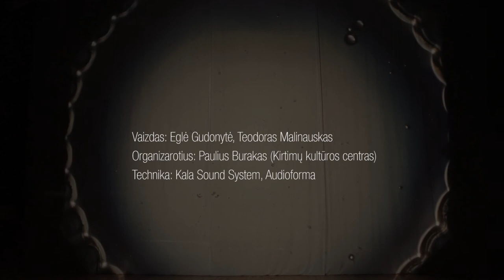Susikirtimai garso instaliacija_KKC 2017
SUSIKIRTIMAI is an audiovisual installation in collaboration with SODAS Sounds, Kala sound system, Domas Morkunas, Martynas Gailius (sound) and Egle Gudonyte, Teodoras Malinauskas (visuals).

The work explores the clashing of dissonance and consonance, at the same time creating tension and release in the body through sound waves. Mostly low frequencies are used to maximise the effect. Water is used to portray what the listener feels in the body when experiencing the piece, through a phenomena known as cymatics.

A plinth with a projector and a bowl of water stands about 3 meters away from the sound system, so there is no direct contact with sound. The water vibrates through air and the floor. Through experimentation we found that the ripples in the water depend on a few factors, including room size, distance from the sound system, resonant frequencies of the space, the bowl itself and most importantly the amount of frequencies in the 30-35Hz range.

sound: Domas Morkunas, Martynas Gailius (SODAS Sounds)
visuals: Egle Gudonyte, Teodoras Malinauskas
together with: Paulius Burakas, Kala Sound System, Audioforma

Kirtimai Culture Center, Vilnius 2017